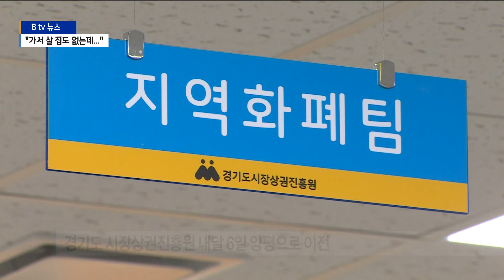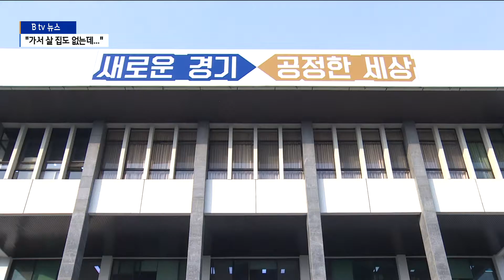[경기]경기도 공공기관 이전 반발..."사실상 강제이주"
경기도는 지역 균형 발전을 명목으로
15개 산하기관 이전을 확정해 추진하고 있습니다.

수원 등 경기 남부에 있는 공공기관들이
주로 경기 동북부로 이전하게 되는데요.

이를 둘러싼 갈등과 반발이 커지고 있습니다
별다른 지원책도 없이 이주를 강요당하고 있다며

이전 대상 기관 직원들이
대책 마련을 촉구하고 나섰습니다.

도 산하 공공기관인 경기도 시장상권진흥원.

경기도가 추진 중인
공공기관 이전 정책에 따라
다음 달 6일 양평으로 이전을 앞두고 있습니다.

문제는 함께 이사를 해야하는 근로자들입니다.

시장상권진흥원이 갈 자리 주변으로
집을 알아보고는 있는데
워낙 매물이 적어 이주가 어려운 상황입니다.

이에 근로자들은 양평 주변 지역인
하남이나 남양주 등으로
이주를 고민하고 있습니다.

하지만 경기도는 양평 이외 지역으로 이주할 시
이주지원비를 절반만 지원하겠다는 입장이라

사실상 양평으로 강제 이주시키는 것이 아니냐는

[박휘 / 경기도시장상권진흥원 노조위원장]
"정말 약간 저희 직원들 데리고
오징어게임을 하는 것 같아요.
(이사할) 자리는 조금 밖에 없는데
경쟁을 치열하게 해 가지고
이겨낸 사람들만 (이주지원비) 100%를 받아라,
지금 이런 현실이니까 저희로서는 황당하죠."

이전을 해야하는 다른 공공기관 근로자들도
사정은 마찬가지입니다.

현재 수원에서
경기 동북부로 이전해야하는 도 산하기관은 12개.

근로자들은 하루 4~5시간씩 출퇴근을 하거나
이사를 해야하는데

이에 대한 충분한 지원책이 마련되지 않아
진통을 겪고 있습니다.

[김진섭 / 경기도일자리재단 노조위원장]
"내 자식이, 내 가족이
거기로 이전한다고 생각을 하고
그 사람들의 마음을 읽어서
거기에서 정착을 시키려면
정착 관련된 지원을 제대로 해주고
출퇴근이 어렵다면 출퇴근 지원을 제대로 해주고
이런 세심한 준비, 세심한 지원이 있지 않고서는
연착륙이 불가능하다고 생각하고 있습니다."

이전 대상 공공기관 15곳 중
올해 2곳을 시작으로 이전이 본격화되지만
깊어지는 갈등 속에 직원들의 반발은
더욱 거세질 것으로 전망됩니다.